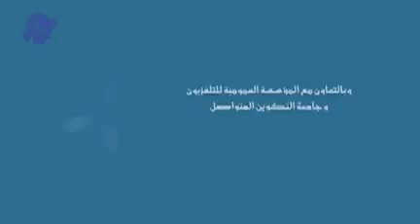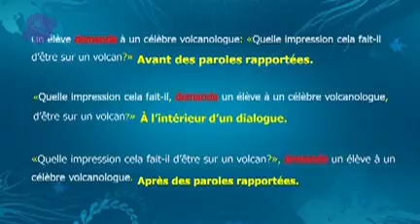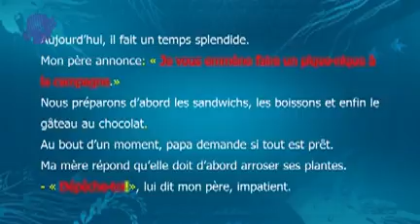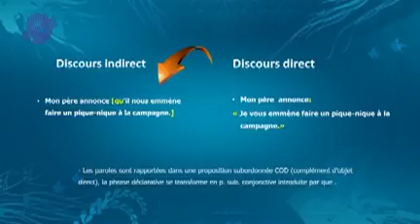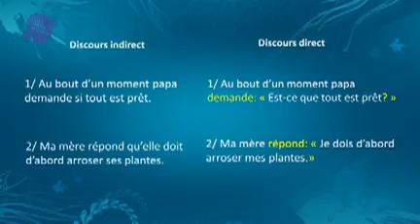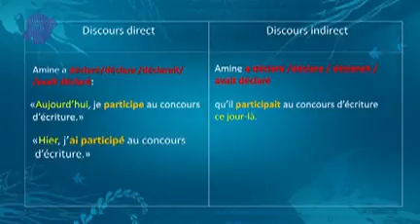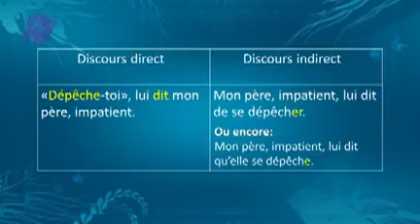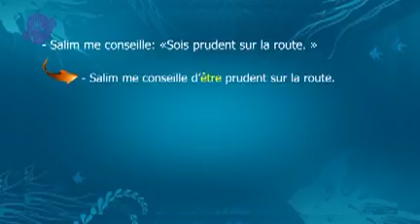FRANCAIS 10 Les verbes de parole et le discours